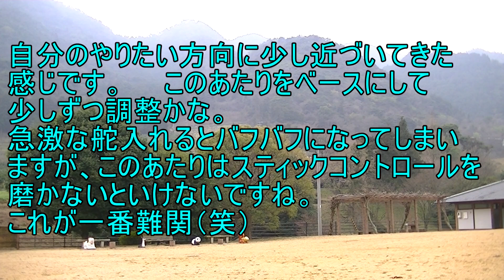ALIGN T-REX450ProDFC ジャイロ設定変更